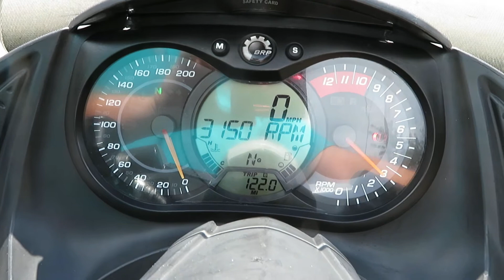2008 Can Am Spyder GS